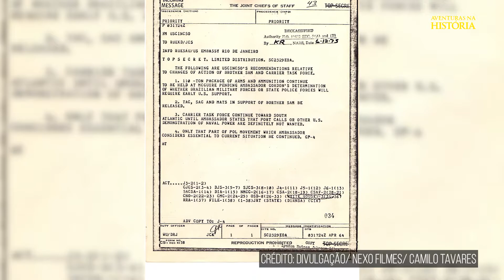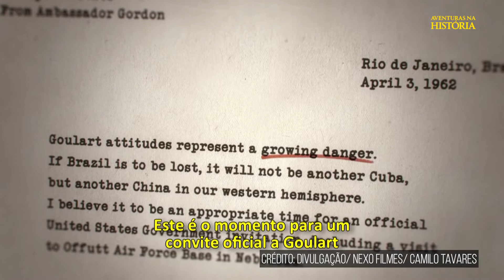O PAPEL DE JFK NO GOLPE DE 64 (PARTE 2)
Governo Americano perseguiu Jango, bancou ação dos militares e não impediu a violação dos Direitos Humanos: "A gente abriu uma caixa de Pandora"